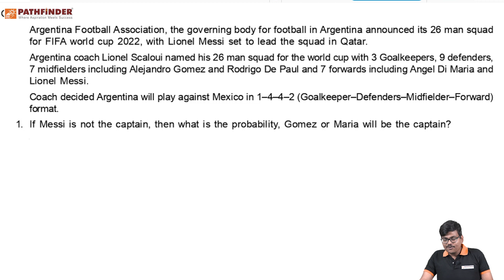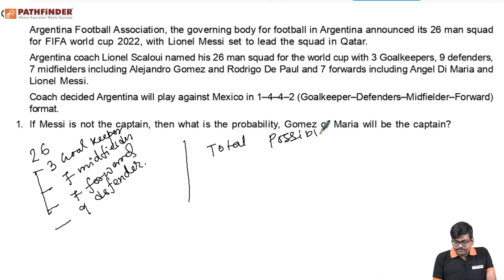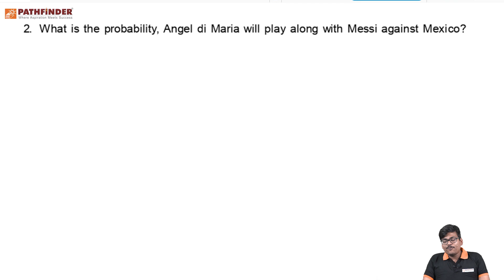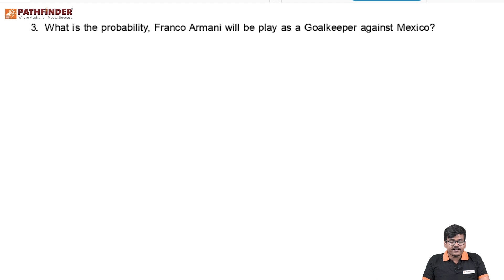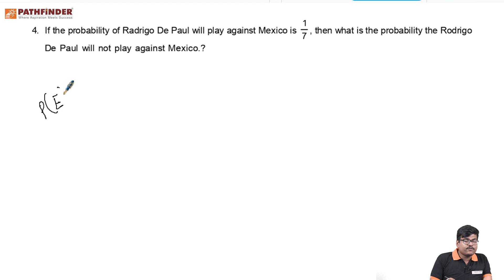Probability with Football | Mathematics Class 10 | CBSE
The Mathematics Chapter of Probability can be pretty tricky to understand. Then let us make it fun and simple by combining Maths and Football. Watch this video till the end to see the fun learning unfold.

Pathfinder Institute, the Leading Coaching Institute in Eastern India for IIT JEE, NEET and WBJEE foundation guides students in Competitive exams and Board exams.